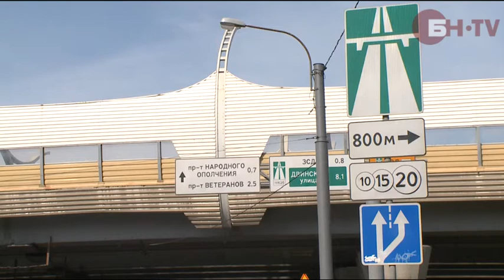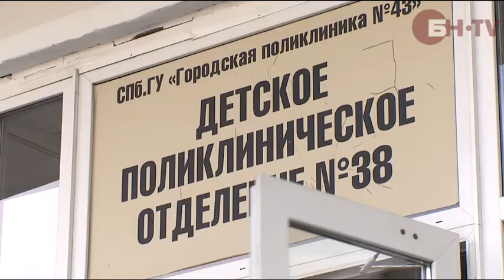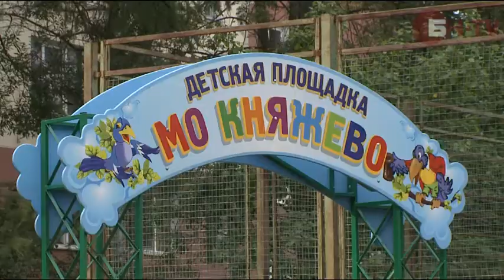Кварталы у метро «Ленинский проспект»: магазинов хватает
Станция метро «Ленинский проспект» – здесь расположены сразу несколько крупных универмагов. Хорошая транспортная доступность,метро и выезд на ЗСД. Микрорайону не хватает лишь парков и скверов.